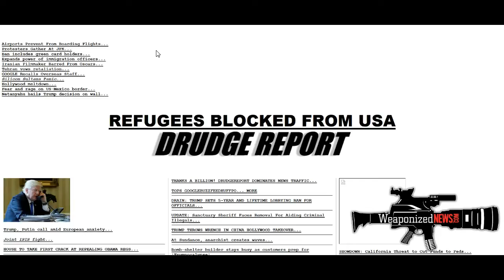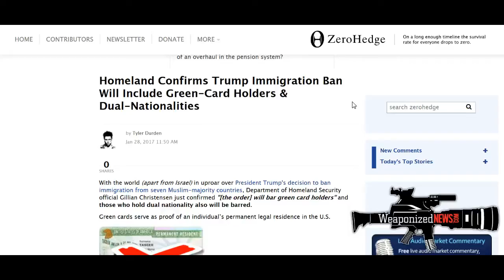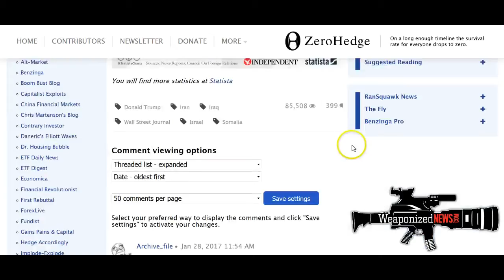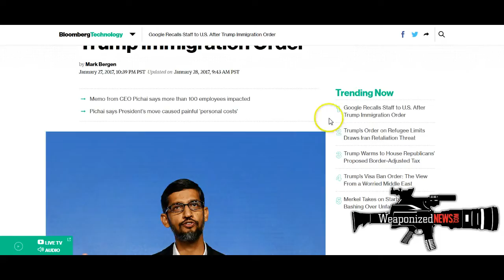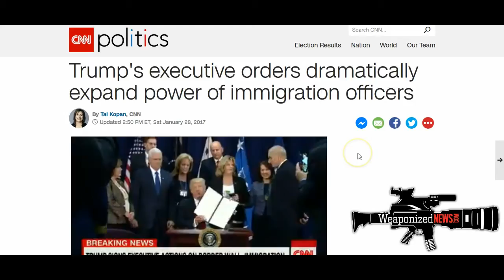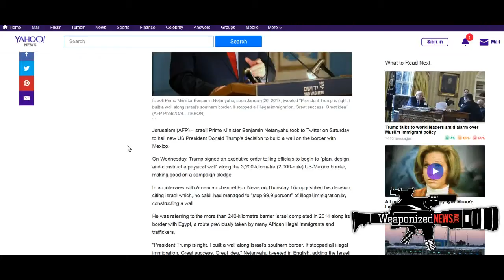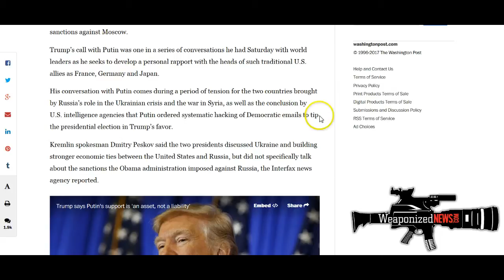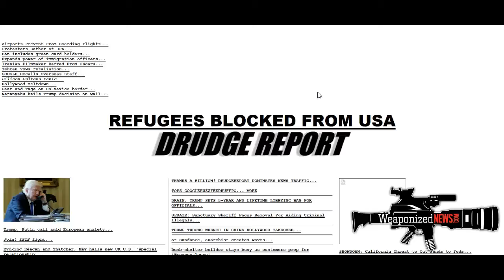PRESIDENT TRUMP AT IT AGAIN,BANS REFUGEES,GREEN CARD HOLDERS AND DUAL NATIONALITIES FROM ENTERING US